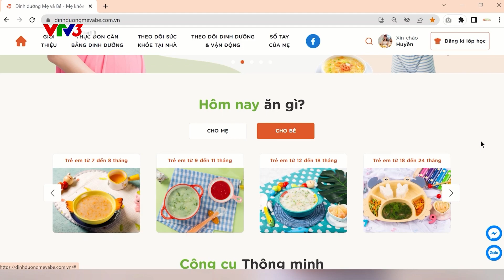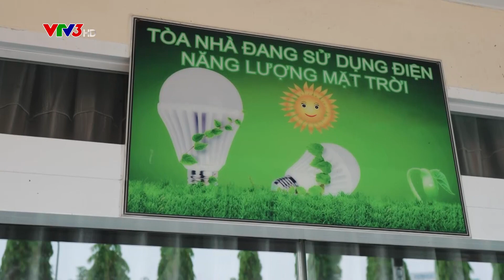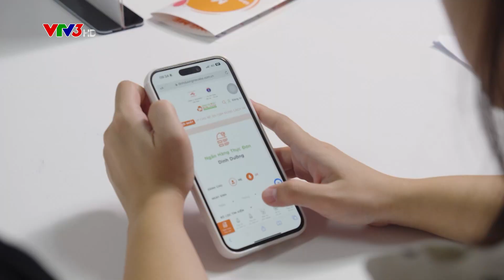[Thông tin 260 - VTV3] Ajinomoto Việt Nam và hành trình hiện thực hóa mục đích tồn tại.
Kể từ khi chính thức công bố Mục đích tồn tại là “Góp phần mang đến sức khỏe và hạnh phúc cho người dân và xã hội Việt Nam thông qua việc cung cấp những sản phẩm chất lượng và sáng kiến có giá trị” vào năm 2023, Ajinomoto Việt Nam đã nỗ lực hơn nữa để cho ra các “sản phẩm chất lượng” và “sáng kiến có giá trị”, đáp ứng nhu cầu không ngừng thay đổi của người tiêu dùng, cũng như góp phần giải quyết các vấn đề xã hội khác tại Việt Nam

Song song với các sản phẩm chất lượng, Ajinomoto Việt Nam cũng đang đẩy mạnh các sáng kiến dinh dưỡng mà Công ty đang triển khai nhằm cải thiện dinh dưỡng, sức khỏe cho cộng đồng.
- Đăng ký phát sóng: Mr Hùng Tuấn - 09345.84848
- Phóng sự VTV Đài truyền hình Việt Nam
- Phóng sự VTC2 Đài truyền hình KTS VTC